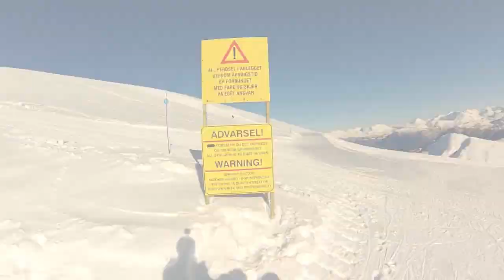Magic day at Strandafjellet! (+offpist)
A short movie done from a visit at Stranda in Norway, my first film, edited and captured.
song: Mumford & sons - the cave